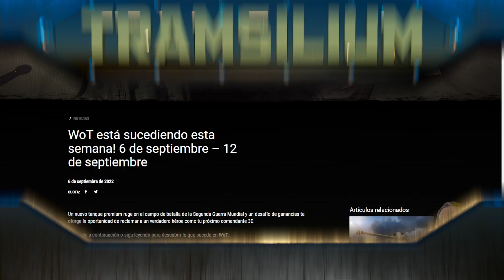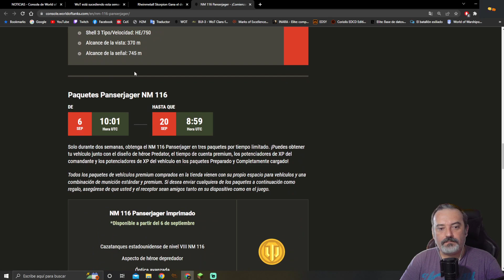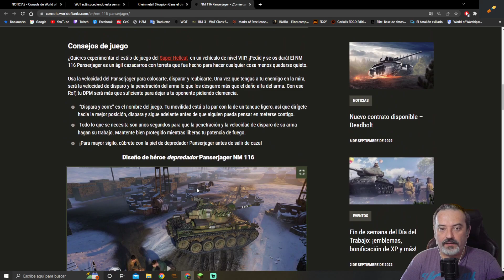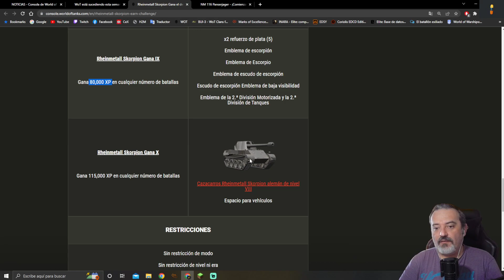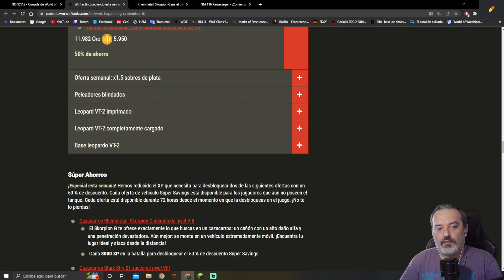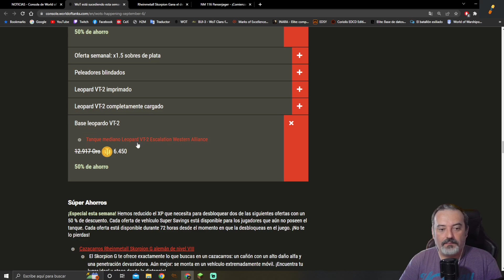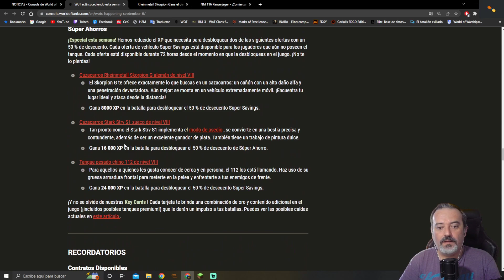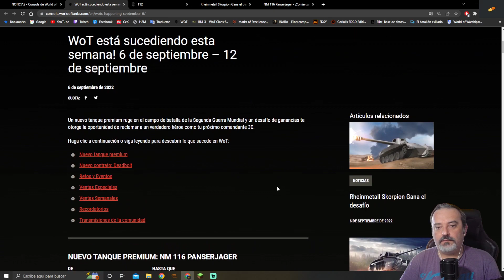NOTICIAS DEL 06 SEP AL 12 DE SEP